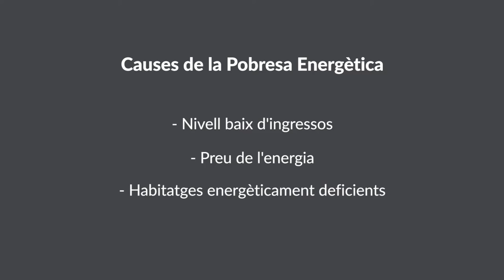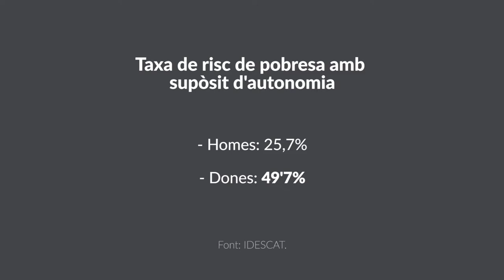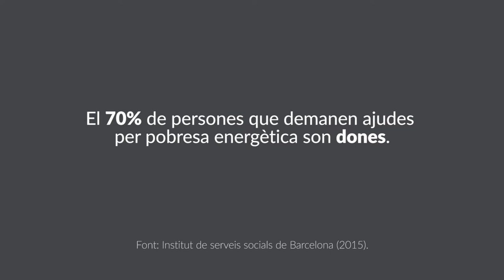Desigualtat de gènere i pobresa energètica. Un factor de risc oblidat.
Què és la pobresa energètica i per què parlem de gènere i pobresa energètica? Existeix una relació de causalitat entre elles? Quina relació existeix entre la distribució dels rols de la llar i la taxa de risc de pobresa?
Presentem un vídeo que explica de manera senzilla aquest debat tan necessari i cada cop més transversal que trobem a l’estudi “Desigualtat de gènere i pobresa energètica. Un factor de risc oblidat” disponible a
Parlem amb la Cristina García, membre de l’Aliança contra la Pobresa Energètica i amb la Irene González Pijuan, autora de l’esmentat estudi.